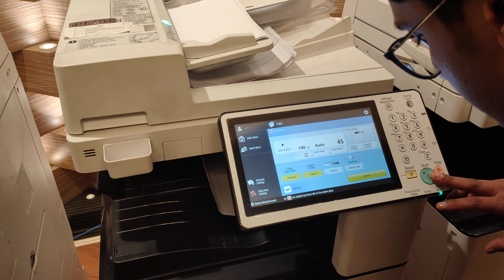Canon 4525 Photocopy Speed - TechyEkant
Thanks for watching... TECHY EKANT CHANNEL HACK हो गया जिसमे 50000 SUBSCRIBER थे ,  Techy Ekant channel की सारी video AB ES Channel पे आएगी - जितने भी Techy Ekant Channel के subscribers है Please इस  Channel को Subscribe कर ले और अपना पूरा support दे ।

Mantra Finger Scan
Pvc Pinter epson l805
Epson L805 Original Ink
pvc card try
PVC CARD
Epson Wifi Ink Tank Printer
Epson original Ink
Hp Ink Tank Printer
Lamination Machine
Lamination Machine Lite
A4 Lamination Sheet
A3 Lamination Sheet
Aadhar Card Lamination sheet
bluetooth mic wireless
JK Leter head 90 GSM
A4 JK Paper